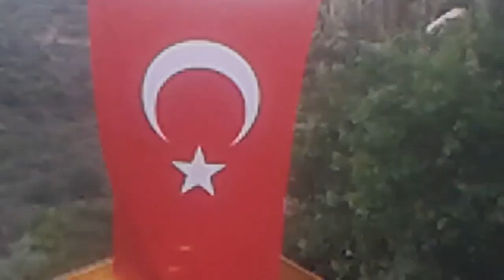Ağlatıyor zurnayı davul zurna ahmatcali 3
davul zurna iskilipte  düğün güzel bir ekip
Ağlatıyor zurnayı davul zurna ahmatcali DAVULCU AYHAN ÇAKMAK